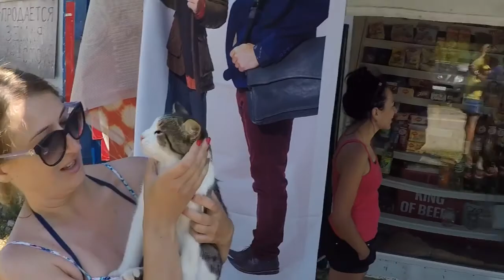Отдых за волгой с Винновка Самарской обл. Часть 2